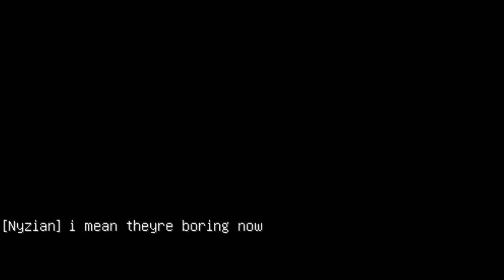UHC Clips - Episode 21: "Trap v2"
Sorry nyzian :c